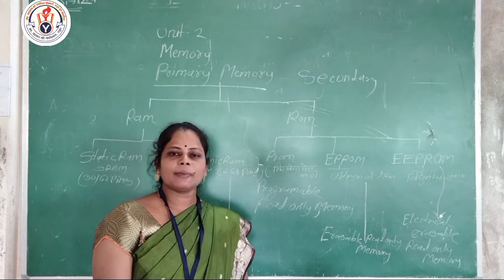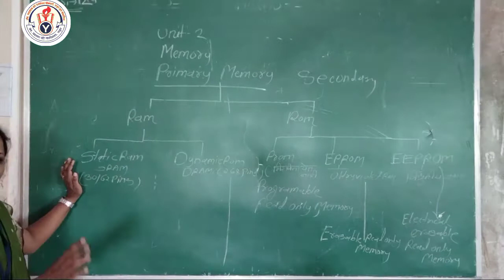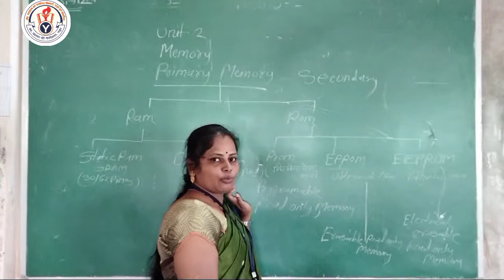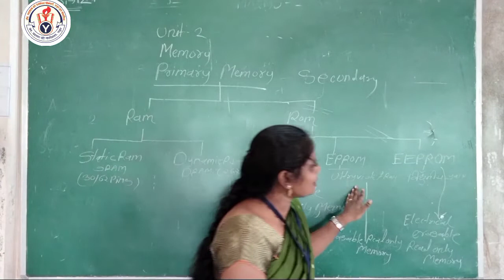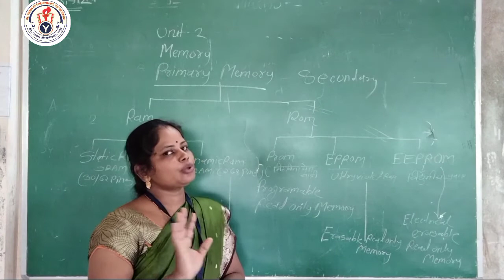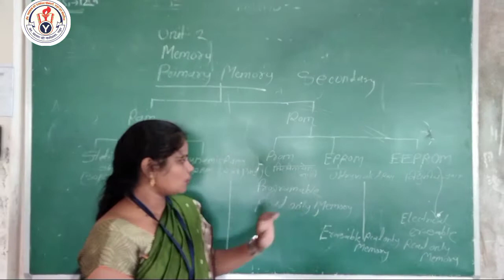Primary Memory, and its types